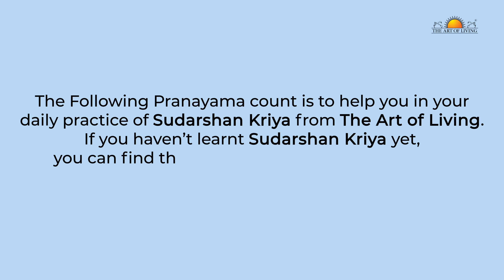Sudarshan Kriya Pranayama Count (English) | Ujjai Breathing | Bhastrika | Om Chanting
Please note: If you haven't done the Happiness Program / Online Meditation & Breath Workshop, you can sign up for an upcoming program

What is Sudarshan Kriya?

Sudarshan Kriya is a powerful yet simple rhythmic breathing technique that incorporates specific natural rhythms of the breath, harmonizing the body, mind and emotions. The technique eliminates stress, fatigue and negative emotions such as anger, frustration and depression, leaving the mind calm, focused and the body energized, completely relaxed. Through Sudarshan Kriya, learn to skillfully use the breath to change the way you feel, having a say over emotions. They don’t rule you anymore.

Regularise your daily Sadhana or meditation practices with the pranayama flows only on the Art of Living App